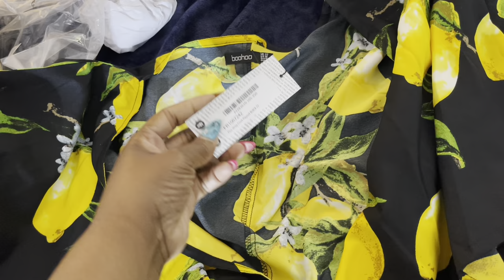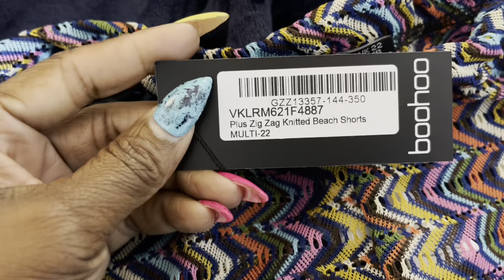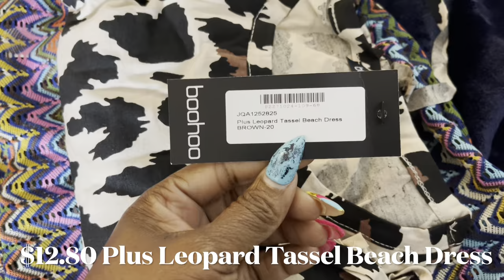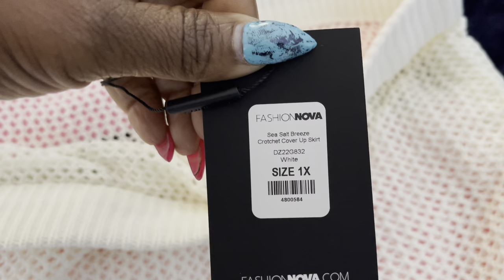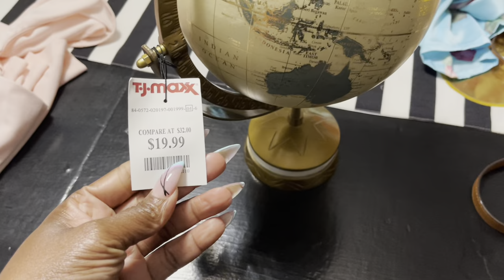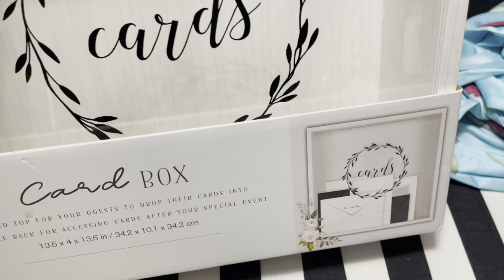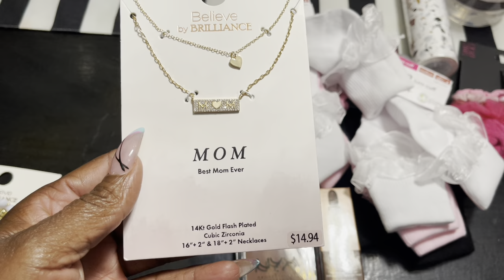SHOPPING FOR AYANNA'S GRADUATION / BOOHOO CLOTHING & SHOE HAUL, FASHION NOVA, DSW SHOES & MUCH MORE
Hey Beautiful People! In today's video, the kids and I are shopping and running errands for Ayanna's Graduation. We went to a few stores and I show you two amazing hauls. Much Love, Von

CLUBHOUSE: ShyvonneMelanie

SOCIAL MEDIA